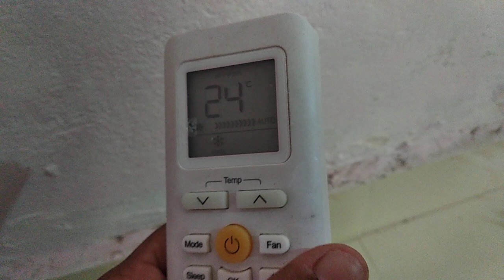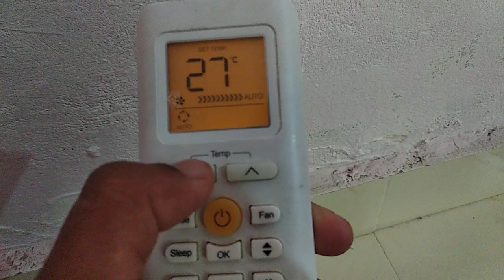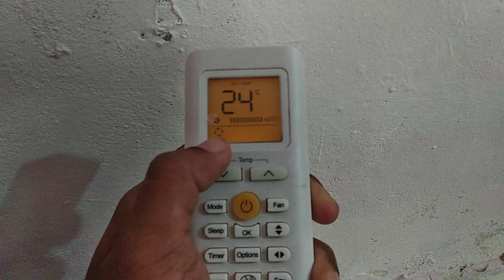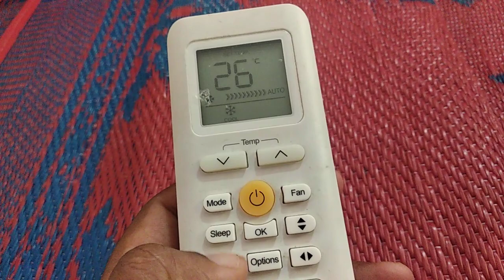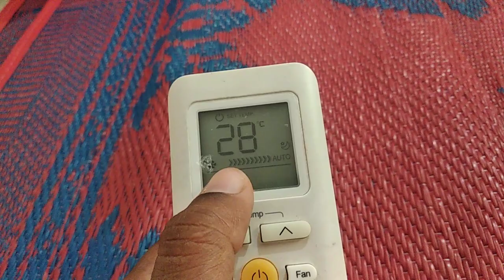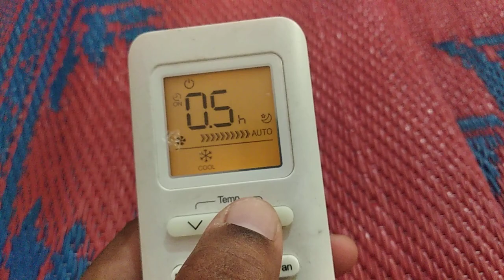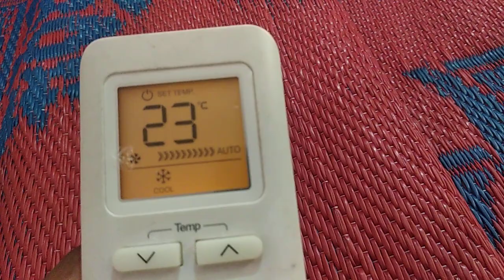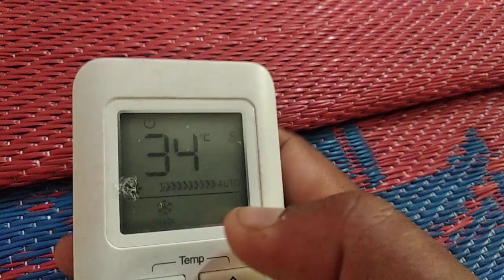How to you use CARRIER AC REMOTE. All functions. HINDI